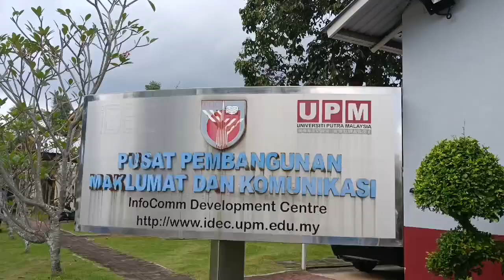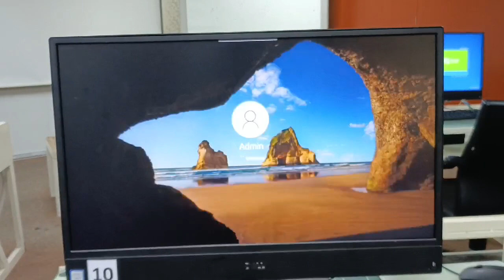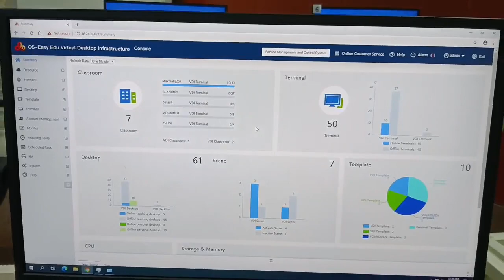UPM E-VDI POC Video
If you want to know more info please let me know anytime